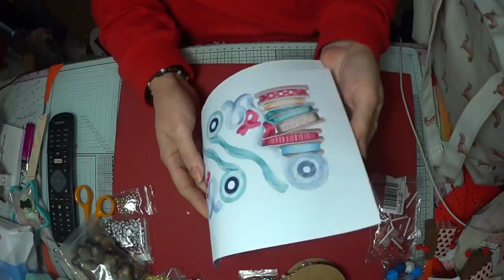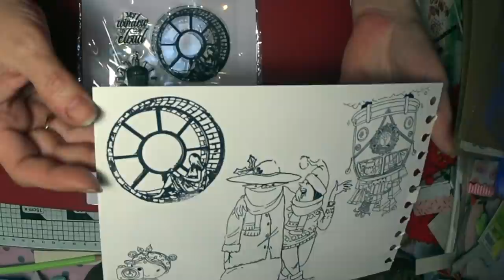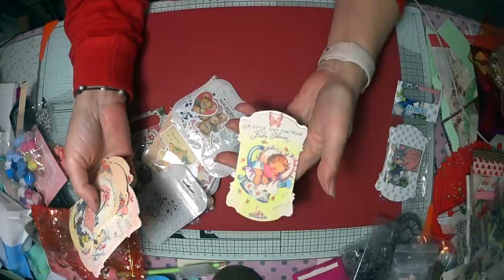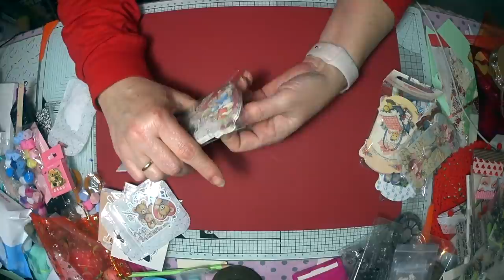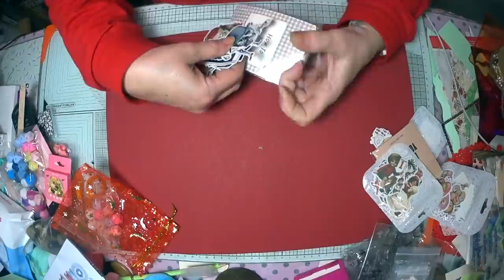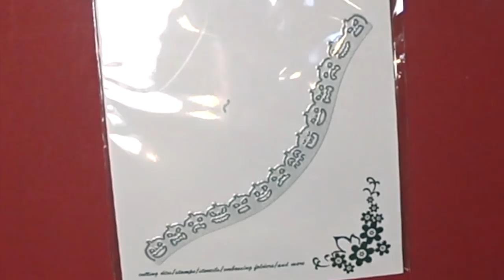SuSuRRoS DeL PaPel-Scrap ESPAÑA- SÚPER HAUL DE Aliexpres LIVE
Buenos días a tod@s. Y feliz Domingo de Pascua!
Hoy me paso a dejaros un Mega Haul  de compras de Aliexpres.
Espero que os gusten todas estas cositas, chulas.
A lo largo de esta tarde iré poniendo los enlaces que estén activos todavía.
Si os gusta comentad, y dadle un 👍🏼
Y sino ya sabéis 👎
Besos para todas y hasta otra👋🏼👋🏼👋🏼

Enlaces:
Lazo con perlas y lazo con corazones
€ 1,92  39％ dto. | Cuerda de cuero con cuentas incrustadas, cinturón decorativo, tocado de regalo, decoración de festival, cinta de Navidad clavada de 3 metros

Charms nubes doradas
Vamos a ahorrar juntos en AliExpress con cupones de nuevo usuario.

Dies muñecas antiguas
€ 1,67  20％ dto. | 15 unids/bolsa retro ilustración pegatinas scrapbooking DIY Ángel Bebé foto álbum diario planificador feliz pegatinas de

Chupachups:
€ 1,46  33％ dto. | 10 Uds. De Piruleta de caramelo de azúcar de resina simulada, adornos de cabujón para decoración artesanal, accesorios de adorno, DIY, colgante de alimentos, Material de joyería

Nubes de fimo:
€ 0,86 | Plastilina de colores para niños, arcilla polimérica de 10 g/lote de confeti para la fabricación de manualidades

Bellotas:
€ 1,17  21％ dto. | 20 piezas Artificial realista para decoración de plantas, accesorios de fotografía de simulación de bellota pequeña, fruta falsa, casa, cocina, otoño

Dies de Halloween:
€ 1,47  30％ dto. | Pegatinas de Hombre esqueleto Vintage para niños, álbum de Scrapbooking DIY, diario, manualidades, paquete de pegatinas decorativas, álbumes de fotos DIY

Sellos niñas y furgoneta con papá noel:
€ 2,17 | Sello fino y troquel de metal para álbum de recortes, sellos de patrón de dibujos animados transparentes de silicona para manualidades, bricolaje

Sello moon &me:
€ 3,30  5％ dto. | Colud-sello transparente para álbum de recortes, sello transparente para manualidades, fabricación de tarjetas, c656

Charms esmalte sobres con corazon y conejitos
€ 1,73 | Colgante de sobre esmaltado para fabricación de joyas y fabricación de pendientes, abalorios para pulsera o collar, 13x15mm, 10 Uds.

Troquel tekel steam punk:
€ 4,24 | Troqueles de corte de araña para manualidades, troqueles de Halloween para manualidades, tarjetas de álbum de recortes decorativas, serie Steampunk, novedad de 2020

Cala de conejito 3D:
€ 2,00  11％ dto. | Caja de conejo efecto 3D de Pascua, troqueles de corte de Metal caja DIY papel de álbum de recortes tarjeta con plantilla, grabado artesanal decorativo, troqueles

Dies 31 pegatinas de Halloween:

€ 1,74  31％ dto. | 31 Uds. De pegatinas para Halloween, calcomanías populares de calabaza, Taro, álbumes de recortes, adhesivos para juguetes de niño, adhesivo decorativo de libro, papelería DIY

Charms hacha ensangrentada:
€ 1,51  50％ dto. | Colgantes de cuchillo de cocina para Halloween, accesorios de pulsera de aleación de Zinc, Color plateado, Chef, DIY, 10 Uds.

Troquel oso vestido de conejo:
€ 3,29  19％ dto. | Familiar cerveza Pascua 2020 nuevos troqueles de corte de Metal para la fabricación de papel etiqueta marco de fondo repujado tarjeta Craft Layering Die